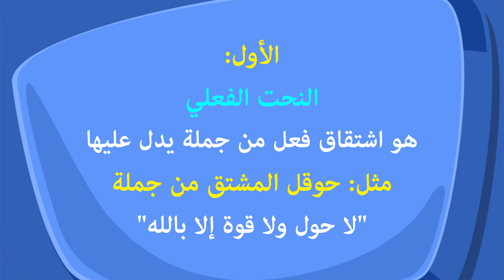ظاهرة الاشتقاق في اللغة العربية